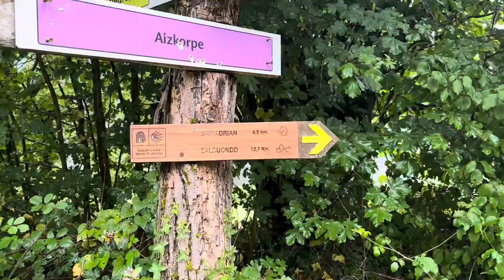Camino Vasco Day 4: Zegama to Salvatierra, 22km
Camino Vasco del Interior, Day 4: Zegama to Salvatierra, 22km

Lodging:
Salvatierra: Habitaciones José Mari, 20 euros for room with hall bathroom (microwave and fridge in small common area), evening meal served at the bar